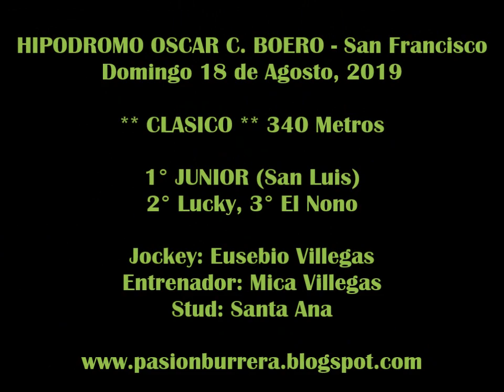JUNIOR, San Francisco (18-08-19)